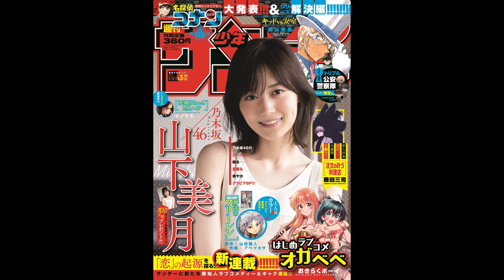【パズドラ】アニメ『ドラゴンクエスト ダイの大冒険』との初のコラボが開催決定。ダイやポップ、マァムのほか、ハドラーたち敵キャラクターも参戦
パズルRPG『パズル＆ドラゴンズ』にて、テレビアニメ『ドラゴンクエスト ダイの大冒険』との初コラボが2021年8月30日（月）より開催決定した。

　本コラボでは、主人公のダイやポップ、マァム、バン、ヒュンケル、レオナなど冒険の仲間たちをはじめ、ハドラーやミストバーンといった敵キャラクターたちも参戦する。さらに、コラボ期間中に『パズドラ』にログインすると“アバンの使徒・ダイ”が入手できる。

 『パズル＆ドラゴンズ』をApp Storeでダウンロード

 『パズル＆ドラゴンズ』をGoogle Playでダウンロード

パズル＆ドラゴンズ大人気TVアニメ『ドラゴンクエスト ダイの大冒険』との初コラボが開催決定！

「パズドラ公式放送～夏休みスペシャル～」で最新情報をゲットしよう！

　パズルRPG『パズル＆ドラゴンズ（通称、パズドラ）』は2021年8月13日（金）に「パズドラ公式放送～夏休みスペシャル～」を実施し、大人気TVアニメ『ドラゴンクエスト ダイの大冒険』（以下、『ダイの大冒険』）との初コラボを2021年8月30日（月）より開催することを発表いたしました。

『ドラゴンクエスト ダイの大冒険』との初コラボ開催決定！

TVアニメ『ダイの大冒険』との初コラボ開催決定！

　本コラボでは、主人公の「ダイ」や「ポップ」「マァム」「アバン」「ヒュンケル」「レオナ」など冒険の仲間たちをはじめ、「ハドラー」や「ミストバーン」といった敵キャラクターたちも参戦いたします。

「ダイ」

「ポップ」

「マァム」

「アバン」

「ヒュンケル」

「レオナ」

ログインボーナスで「アバンの使徒・ダイ」をゲット！

「アバンの使徒・ダイ」

　コラボ期間中にログインすると、「アバンの使徒・ダイ」をゲットすることができます。

コラボ記念Twitterキャンペーン実施！

　コラボ開催を記念して、Twitterキャンペーンの実施も決定いたしました。対象ツイートの「いいね」数やRT達成数に応じて、報酬をプレゼントいたします。

【『ダイの大冒険』コラボ開催期間】2021年8月30日（月）10:00 ～ 2021年9月13日（月）9:59

　その他、「パズドラ公式放送～夏休みスペシャル～」では、「全国都道府県対抗eスポーツ選手権 2021 MIE パズドラ部門」や今後予定されているアップデート、ゲーム内イベント、一部モンスターのパワーアップ、ゲームと連動させてモンスターが手に入る「モンスターメモリーカード」が1枚ついた『パズドラ』最新グッズ「PUZZULE&DRAGONS TRUMP（パズドラ トランプ）」についてなどの最新情報をお知らせいたしました。

　まだご覧になっていない方、もう一度ご覧になりたい方は、YouTube「パズドラ公式チャンネル」にてお楽しみください。